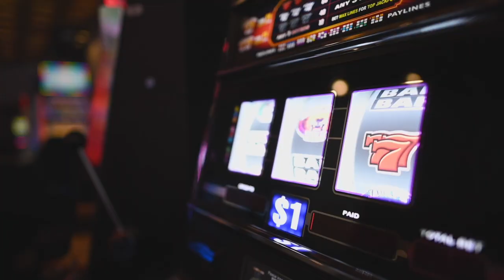Gambling Hurts AL 30 sec ad (v2)